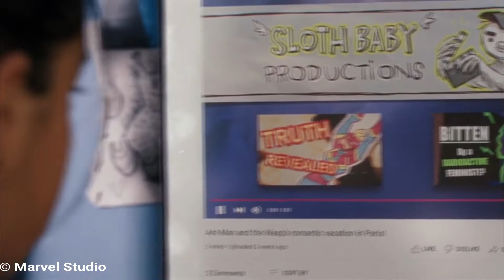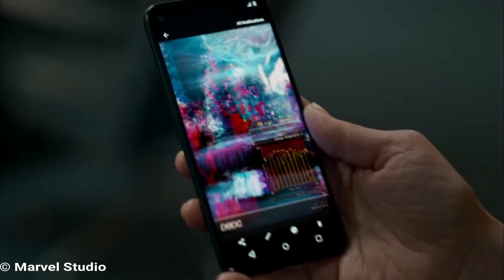Ms Marvel Episode 1 Explained in Bangla | Bong Love Comics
Marvel Studio's Ms Marvel Episode 1 Bengali Explained The Bong Love Comics

হ্যালো বন্ধুরা, "দ্য বং লভ কমিকস" ইউটুব চ্যানেল এর আপনাদের স্বাগত. এই চ্যানেল এ আপনারা বাংলা এবং অনুবাদক গল্প, যেমন ভৌতিক, রহস্যময়, উপন্ন্যাস ইত্যাদি অডিও বুক হিসেবে পাবেন. আপনারা যদি কোনো গল্পর অডিও বুক চান তো কমেন্ট করতে পারেন.